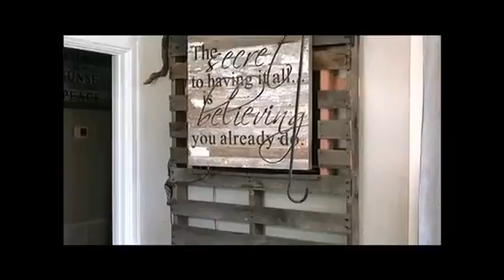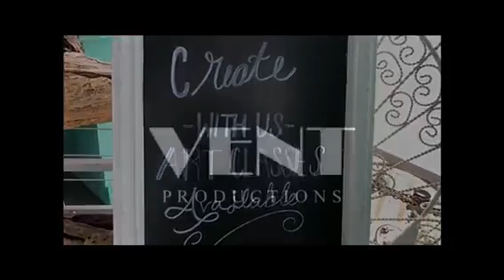GypSea Soul About the Artist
Artist Bio